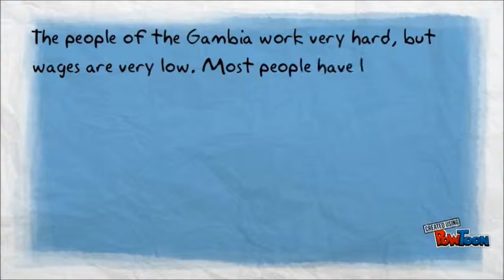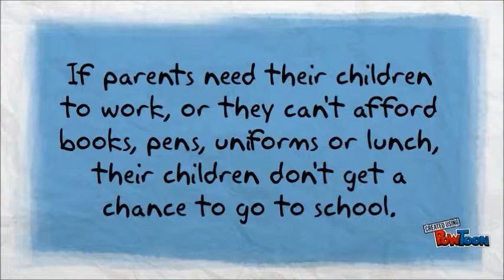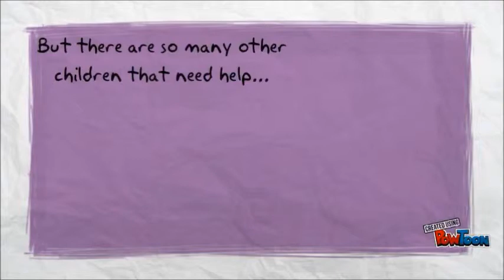Presentation on the Gambia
Now avec musicas!